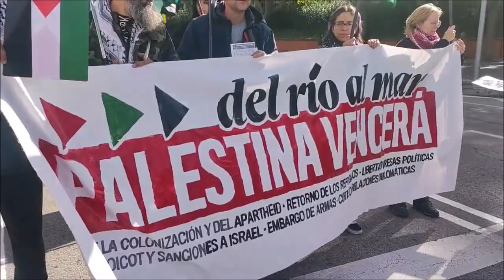Vallecas con Palestina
Cisjordania, Gaza, Genocidio, Israel, Masacre, MURCIA, Palestina, Sionismo